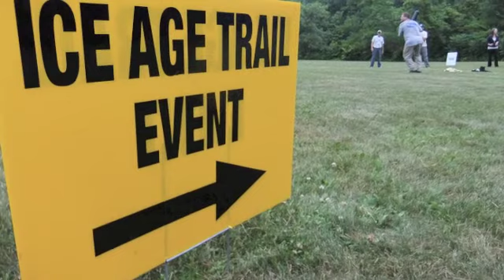Ice Age Trail Alliance - Building Community TSDigs 2012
The Ice Age Trail Alliance is a volunteer- and member-based nonprofit organization whose mission is to create, support and protect a thousand-mile footpath tracing Ice Age formations across Wisconsin — the Ice Age National Scenic Trail.